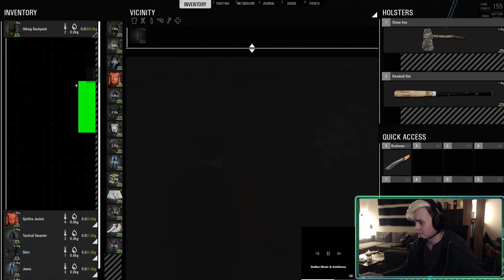Forest Ammo maker - SCUM!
Some more streamer footage for youtube. Enjoy!
Check twitch for the best moments via the clips section!